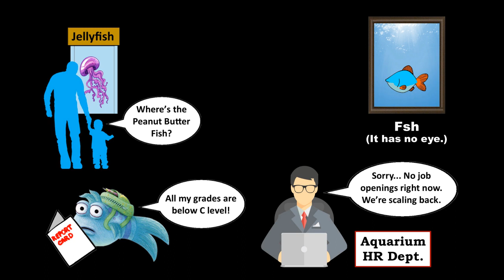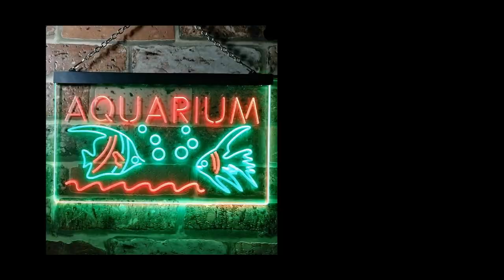At the Aquarium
(Written 2023/Recorded 2023)
Welcome to Bill Weimer Music!  I was driving past the Chattanooga Aquarium (a great place to visit) and the idea of “At the Aquarium” popped into my head.